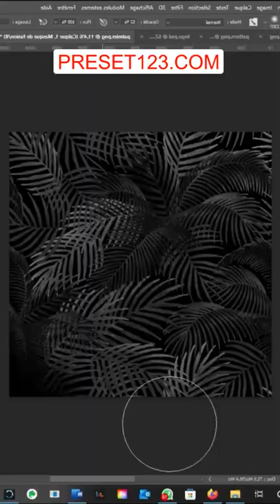Un maillot Miami Vice 🌴☀️🇺🇸 Insta ziovisuals usa football sports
Video Title: Un maillot Miami Vice 🌴☀️🇺🇸 Insta ziovisuals usa football sports